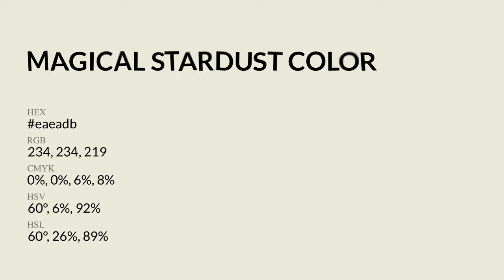Magical Stardust color eaeadb hex Cool Green color eaeadb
What color is Magical Stardust ? eaeadb hex, Cool Green color eaeadb

Hex eaeadb Color Code is also known as Magical Stardust color

Hex eaeadb Color code in RGB color code model is created after adding 91.76% red color, 91.76% green color and 85.88% blue color.
Hex eaeadb Color code in CMYK color (process color) code model is generated after subtraction of 0% cyan, 0% magenta, 06% yellow, 08% black.